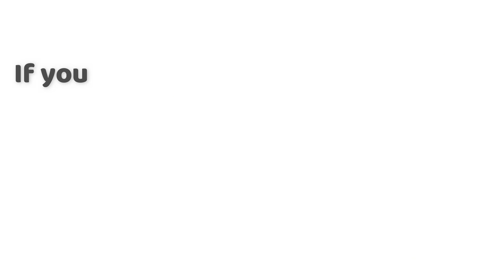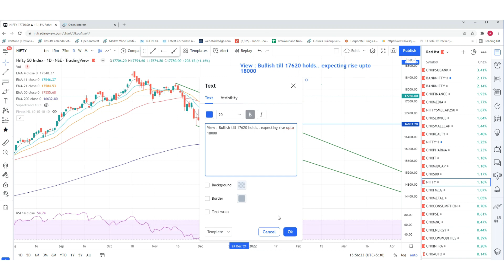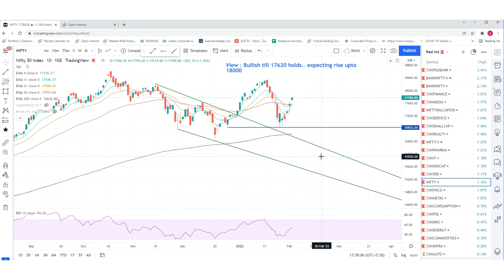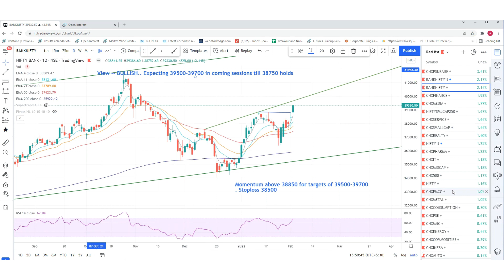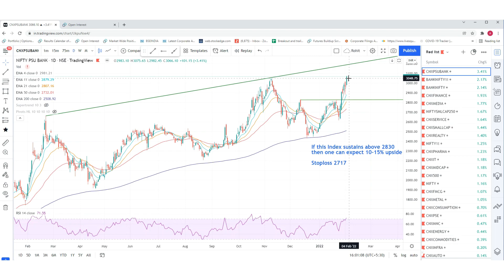Nifty, Bank Nifty and PSU Bank View for 3rd February 2022 (Hindi)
Know about the important support and resistance levels to look out for in Nifty, Bank Nifty and a follow PSU Bank Index.

0:05 Nifty View
2:57 Bank Nifty View
4:35 Nifty PSU Follow up

Please Note - This is not buy/sell recommendation. (Shared only for study purpose)

1) Technical Traders Room (Educational Content - Free)

2) NooreshTech Blog Updates-  Get a notification for all our blog posts and events instantly as we put it.